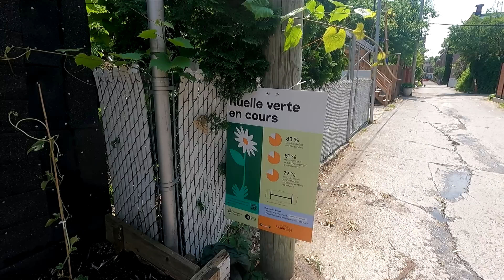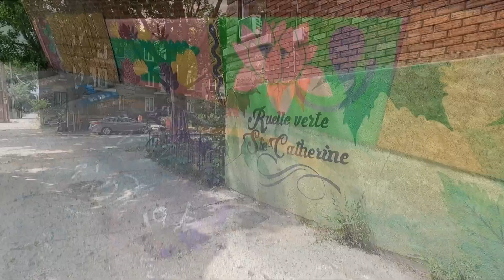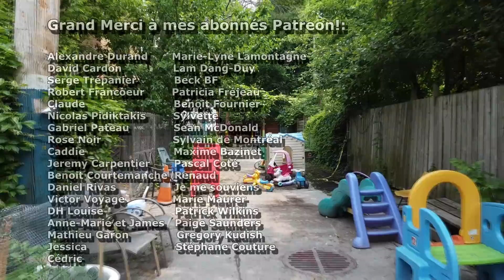La beauté et le calme de la nature: Les RUELLES vertes de Montréal.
Aujourd'hui, j'avais vraiment le gout de vous emmener dans des endroits très calmes et remplis de verdure: Les ruelles de Montréal!
Merci à Gilles Beaudry de Mes Quartiers pour le choix de ruelles:
Merci à Simon Parent pour les images de drone!